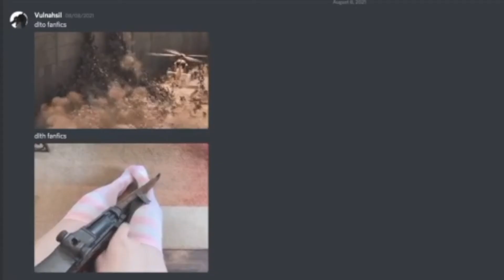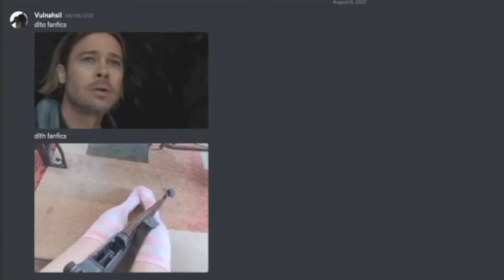The Magic Podcast episode 3 ft The Quarantine Demon